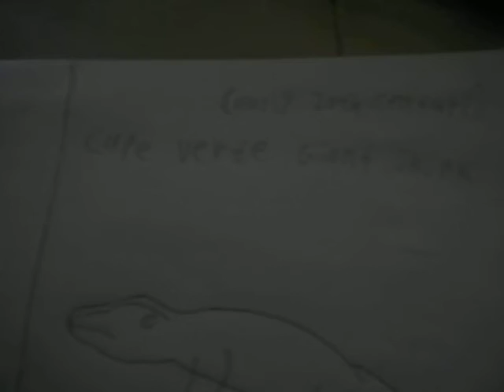Wild Kratts Ideas | Extinct Creatures & Powers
1. Gastric Brooding Frog
2. Haast's Eagle
3. Round Island Burrowing Boa
4. American Mountain Deer
5. Rocky Mountain Locust
6. Cape Verde Giant Skink